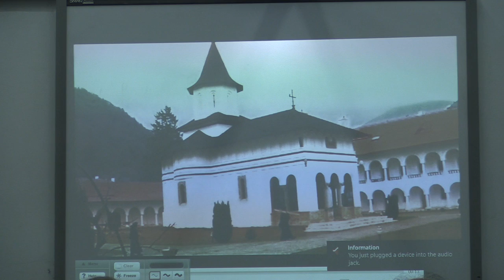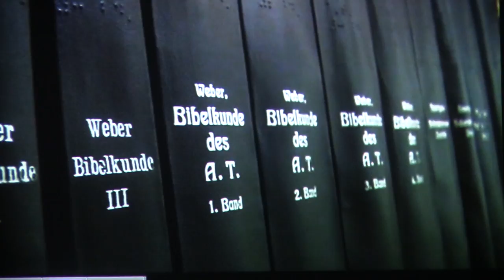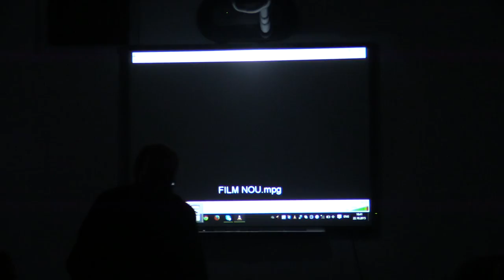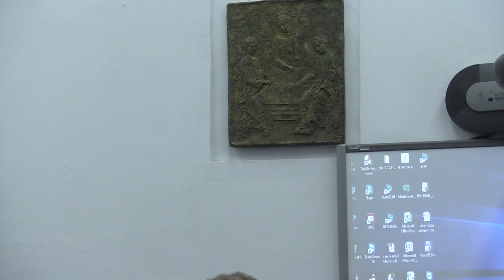Parintele Teofil, propovaduitorul Credintei lucratoare prin Iubire FTOUB 2015 10 22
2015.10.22 - PS Sofian Brasoveanu; Prof Corneliu Berbente; Pr Gh Holbea - Parintele Teofil, propovaduitorul Credintei lucratoare prin Iubire - FTOUB

Arhiepiscopia Bucurestilor
Universitatea Bucuresti
Facultatea de Teologie Ortodoxa "Justinian Patriarhul"

In anul omagial "Mari pastori de suflete, misionari in manastiri si parohii"

Organizeaza Conferinta duhovniceasca

Parintele Teofil, propovaduitorul Credintei lucratoare prin Iubire

Joi 22 Octombrie 2015, ora 18, Amfiteatrul "Dumitru Staniloae"

Invitati:

Preasfintitul Sofian Bravoseanu  - Episcop vicar al Arhiepiscopiei Ortodoxe Romane a Germaniei, Austriei si Luxemburgului;

Prof. Corneliu Berbente - Universitatea Politehnica Bucuresti;

Moderator:

Pr. Conf. Gheorghe Holbea - Prodecanul Facultatii de Teologie Ortodoxa "Justinian Patriarhul" din Bucuresti

Intrarea libera